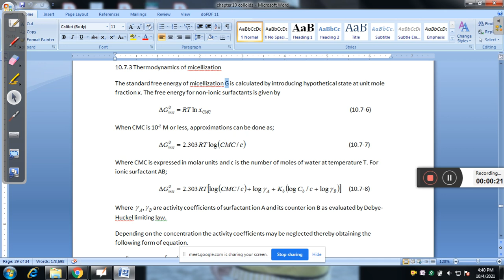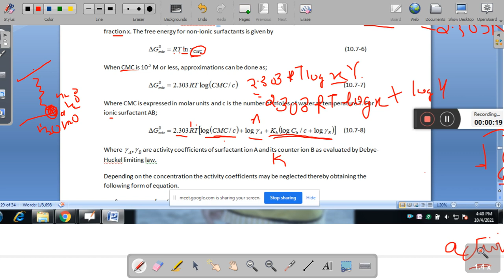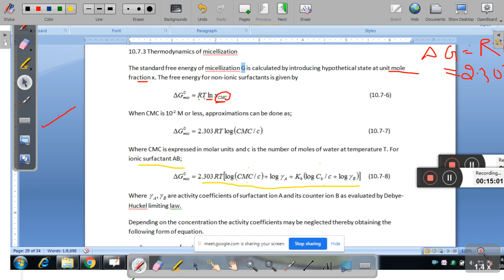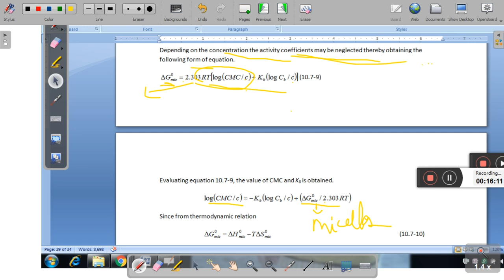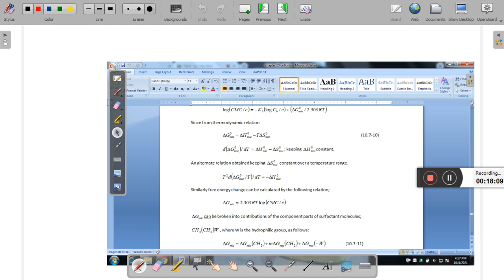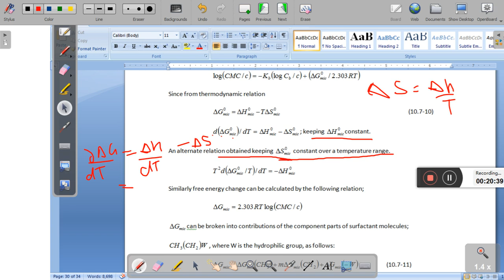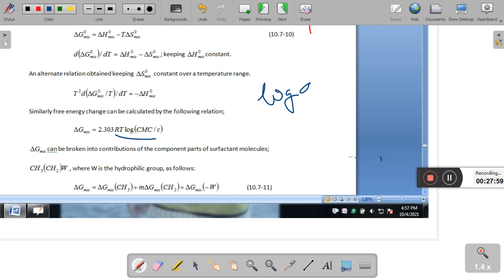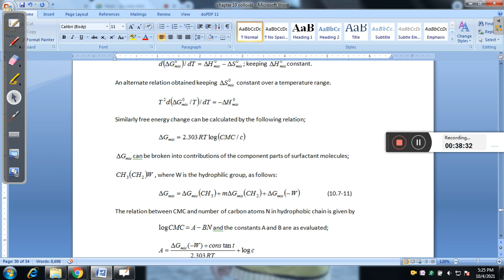thermodynamics of micellization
Educational videos catering the needs of MCQ's for various competitive examinations. Also included one liners and fill in the blanks along with a separate answer key.